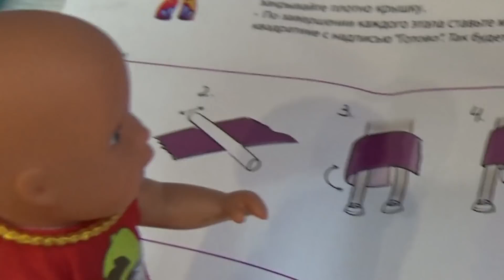ЭТО НЕ ПЛАСТИЛИН ЭТО МОЯ ОДЕЖДА! КАТЯ И МАКС ВЕСЕЛАЯ СЕМЕЙКА Мультики с куклами Барби новые серии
Макс повстречал у бассейна Аленку из Сказочного патруля, ей была нужна помощь, так как злобный тролль украл у нее одежду, ну Макс и придумал что-то новенькое))) Подпишись на наш канал Даринелка и смотри новые видео а также заходите к нам в группу в Контакте
Смотрите новые мультики У нас всегда новые смешные мультики для детей, новые игрушки, барби, куклы, пупсики, диана, штеффи, эви, Мультик Барби Про школу Школа